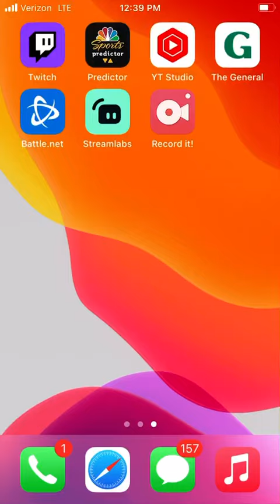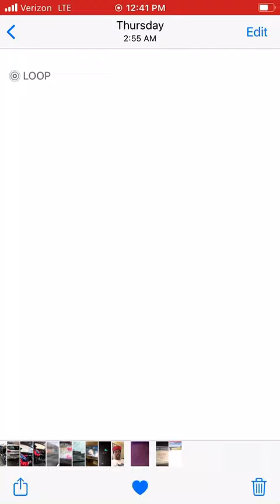Live images of Comet Ison with Dwarf Star in orbit close to moon (Memoirs of the Apocalypse#6)edited